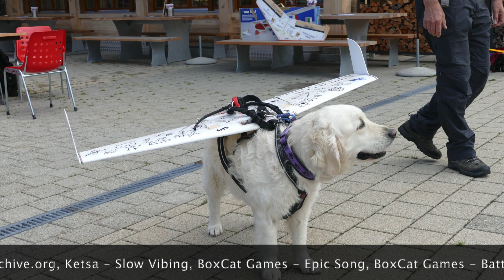Spass und Crash auf der Elsigenalp (2020)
Modellflugwochenende Elsigenalp 2020 der MG Münchenbuchsee